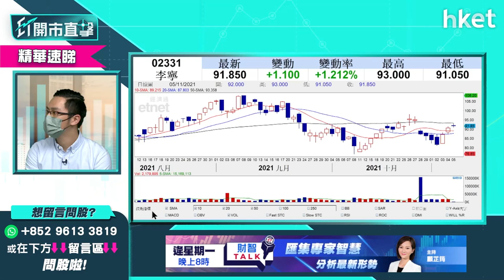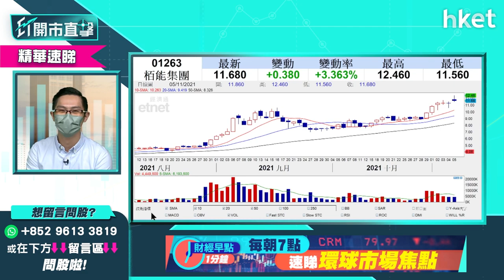【ET開市直擊】（精華）港股都有元宇宙概念股？栢能1263今早再破頂急升逾一成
Facebook宣布改名「META」後牽動「元宇宙」概念大熱，港股都有元宇宙概念股可炒？業務集中於電子及個人電腦零件、配件設計的栢能集團（01263）股價今周連創上市新高，今早再破頂，高見12.46元，急升逾一成；中薇證券研究部董事黃偉豪（Ravi）認為栢能集團（01263）可作短綫炒作，想知詳細策略分析立即點擊收看／收聽。

Time code
00:00 - 大市今日焦點速覽
01:01 - 美股外圍市況速覽+港股ADR表現
02:41 - 亞太股市早段市況速報
03:16 - 港股上日市況速覽+北水盤路
04:20 - 港股後市走勢分析　10月低位已見底
06:21 - 下周騰訊（00700）季績未必炒起
07:11 - 港股未有新資金流入　短期關鍵支持位在哪？
08:48 - 觀眾問股：英國央行不加息　匯控（00005）會大跌？可趁跌短炒？
12:53 - 匯控（00005）中長綫股價可上望？
13:48 - 通關概念股可炒？本地相關股中短綫樂觀
16:30 - 通關概念股最看好醫思健康（02138）
18:36 - 通關概念股要看內地佈局
19:42 - 譚仔國際（02217）3.5重貨點部署？
21:50 - 港股開市前市況速報
23:54 - ET個股推介 - 比亞迪（01211）
24:52 - 觀眾問股：通關如有輸入個案會利好疫苗股？
27:17 - 觀眾問股：藥明生物（02269）109元持貨值得長揸？
28:59 - 觀眾問股：快手（01024）99.3元追入點部署？前景點睇？
30:46 - 觀眾問股：美團（03690）甚麼價位可入貨？
32:47 - 觀眾問股：NVIDIA（NVDA）205元有貨、台積電（TSM）蝕一成點部署？
36:26 - 觀眾問股：洛陽鉬業（03993）甚麼價位可入貨？
38:21 - 觀眾問股：瑞聲科技（02018）38元有貨點部署？
40:43 - 觀眾問股：中海外（00688）16.5元有貨點部署？
42:46 - 觀眾問股：龍源電力（00916）18元有貨　前景點睇？
44:48 - 觀眾問股：銀河娛樂（00027）41.25元有貨可上望多少？
46:55 - 觀眾問股：李寧（02331）89元重貨可持貨？
49:44 - 觀眾問股：有沒有港股可炒「元宇宙」概念？談栢能集團（01263）
51:27 - 觀眾問股：中芯國際（00981）現價可追入？
52:24 - 觀眾問股：福萊特玻璃（06865）沽貨價位？
54:31 - 觀眾問股：特朗普概念股Phunware（PHUN）已炒完？
57:50 - 觀眾問股：和記電訊（00215）昨日大升原因？
58:47 - 觀眾問股：耐世特（01316）甚麼價位可入？
1:00:38 - 觀眾問股：中國旺旺（00151）走勢點睇？
1:01:45 - 恒指早段市況速覽
1:04:31 - 財經日誌提提你